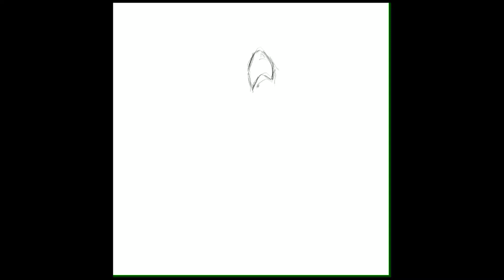Procreate Timelapse modern Azula ATLA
Timelapse drawin of azula from avatar the last airbender
it's actually just a test, I ll be coming out with proper videos once I get my set up sorted